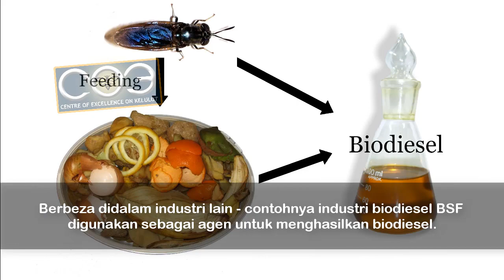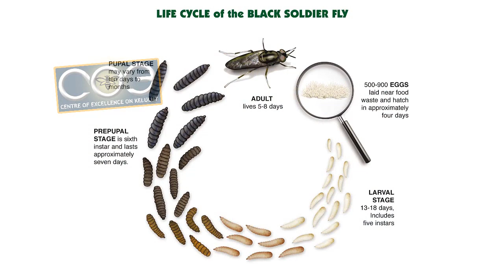Stingless Bees - elakan serangan BSF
Tetamu tak diundang Penternak Kelulut